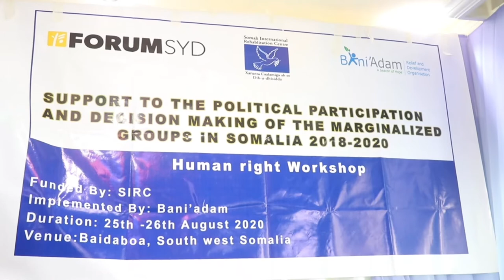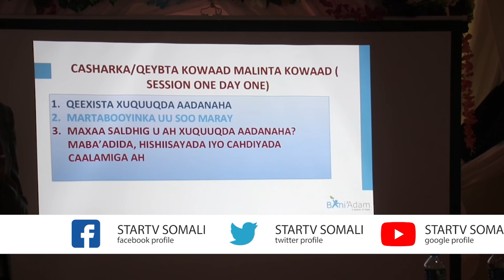Tababar ku saabsan Xuquuqda bili aadamka Ayaa Lagu Qabtay Maanta Magaalada Baydhabo